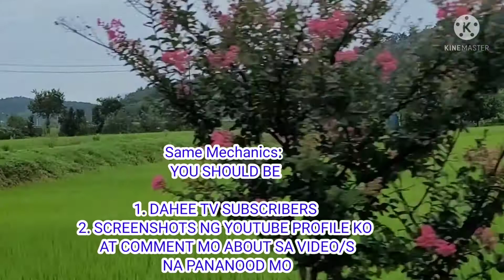DAHEE TV 3rd SHARING MONEY IN YOUTUBE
I KNOW NA MADAMI NANGANGAILANGAN NGAYON NG TULONG LALO NA TULONG FINANCIAL..HOPE KAHIT SA MALIIT NG PARAAN AY MAKATULONG AKO SA INYO.